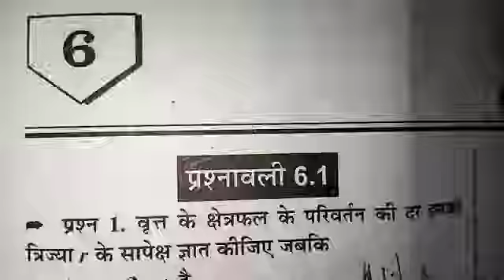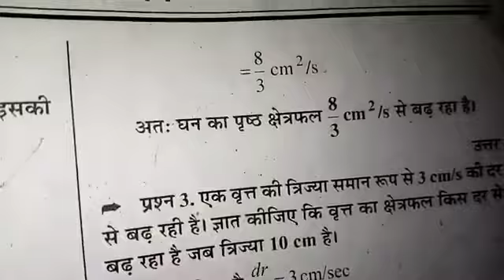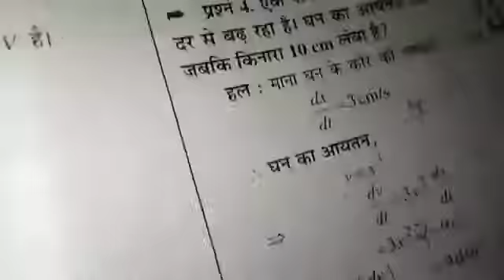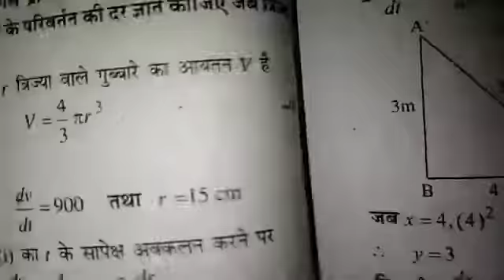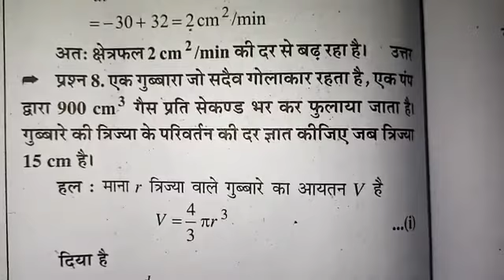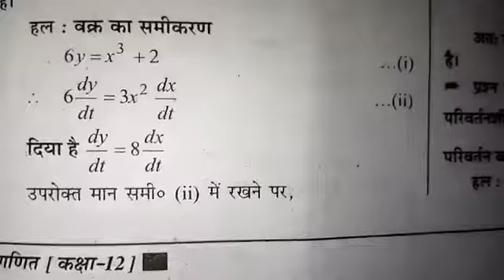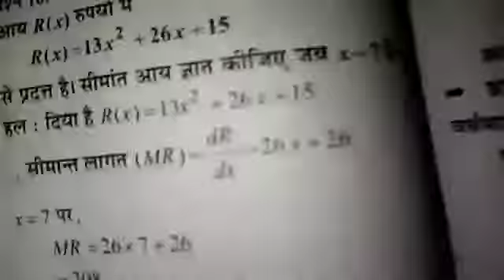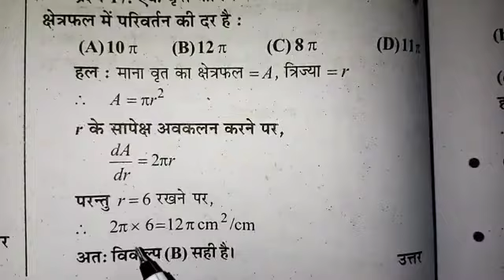Class 12 math exercise 6.1